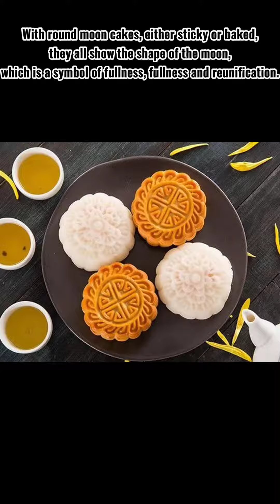Mid Autumn festival with Make Vietnamese Easier | Part 1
Do you like mooncake?